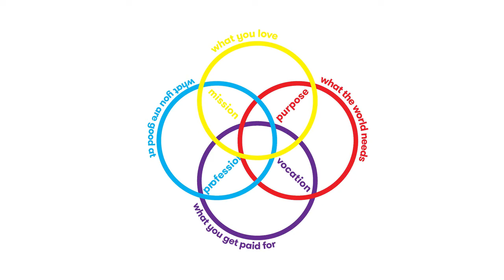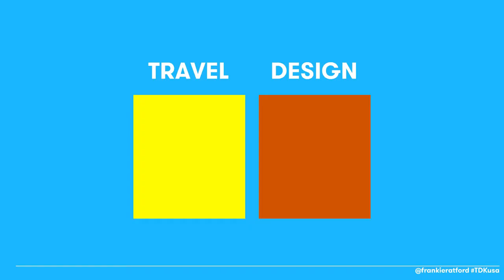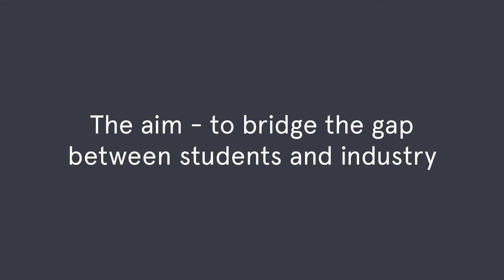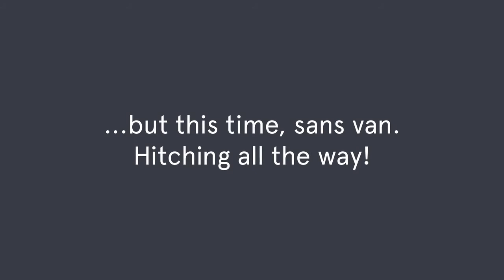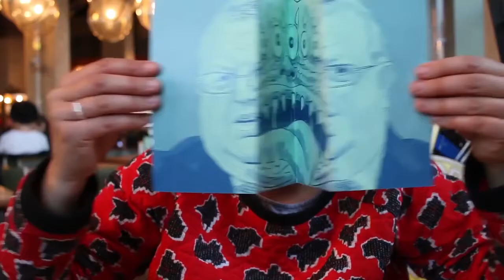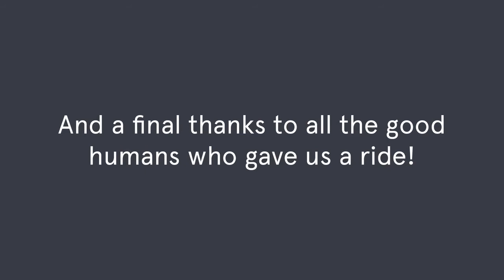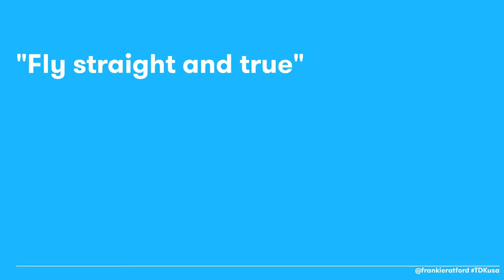Frankie Ratford: Fly Straight and True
Join Frankie Ratford as she talks about design and loving the work you do.

Frankie Ratford at CreativeMornings Milwaukee, Jul 22, 2016. Free events like this one are hosted every month in dozens of cities. Discover hundreds of talks from the world's creative community